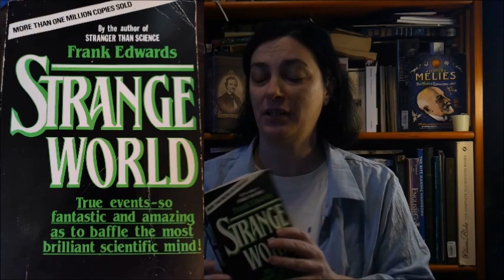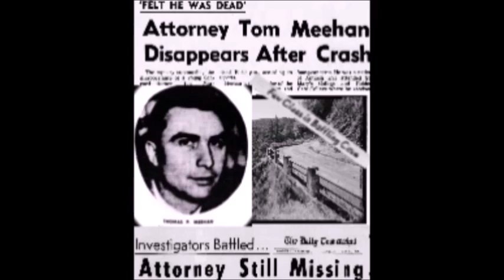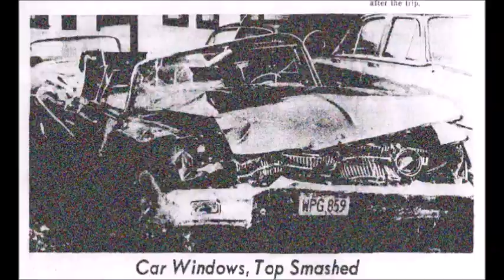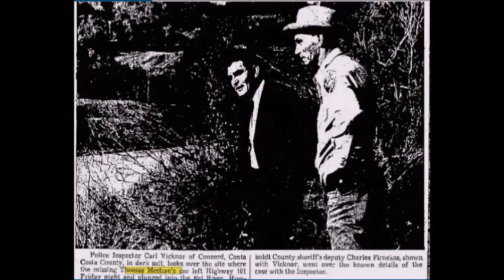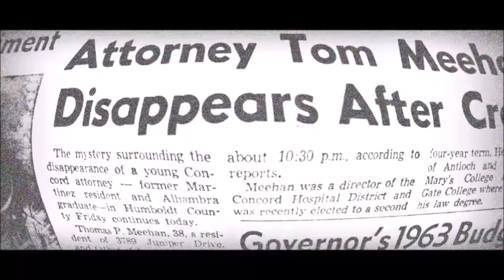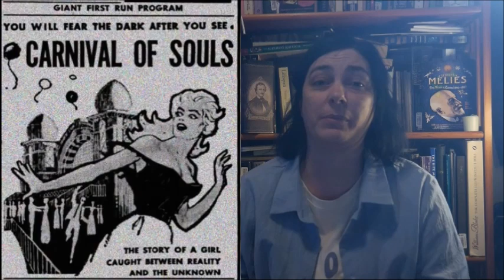The Mysterious Case of Thomas P. Meehan and the Movie it Paralleled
Don't watch this video if you don't want spoilers for the 1962 movie Carnival of Souls. Come back after you watch it!

The very strange story of a man who was missing in 1963 and later found drowned in a river, even though he had been seen and spoken to many people. He claimed he "Felt dead" and asked people if he "looked dead".

This story was taken from the book Strange World by Frank Edwards

The film clips are all from the movie Carnival of Souls